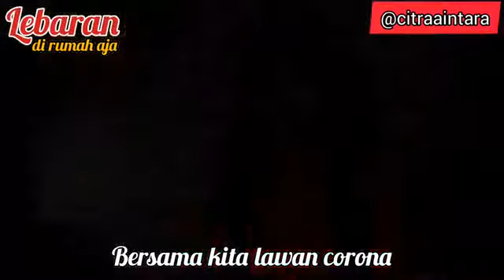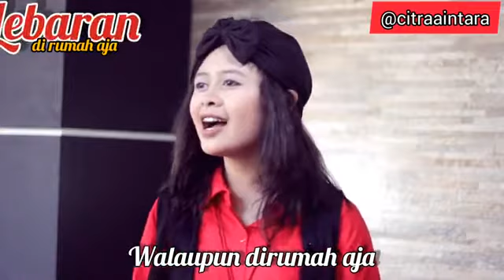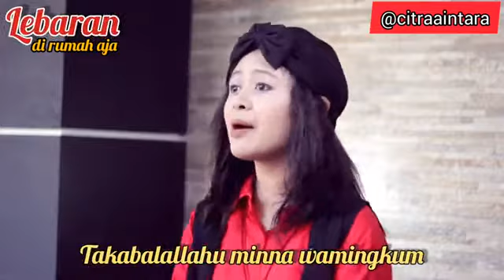Juara 3 Kompetisi Konten Kreatif - Cipta Lagu - Lebaran Ceria di Tengah Pandemi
Lebaran Di Rumah Aja LDR A by Citra Intan RA